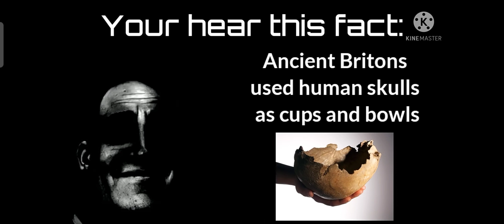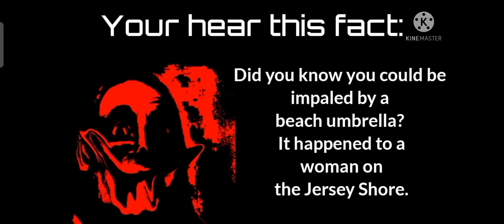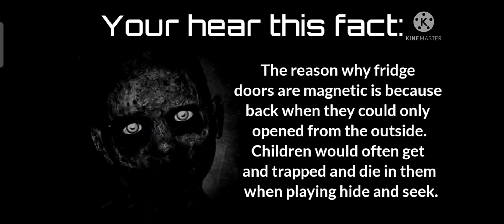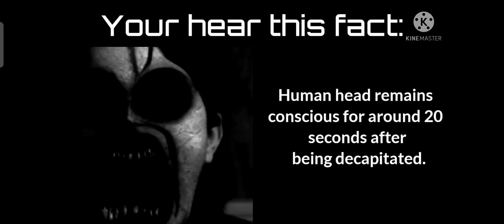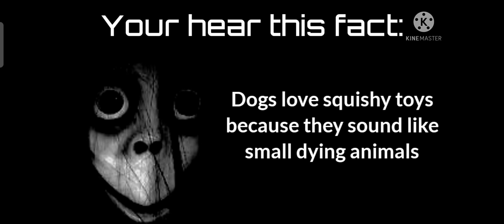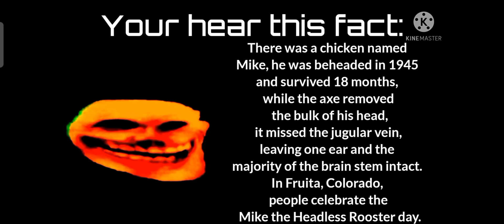MR INCREDIBLE BECOMING UNCANNY (DISTURBING FACTS)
SO I STARTED MAKING THIS BECAUSE I FOUND MANY YOUTUBERS SUCCESSFUL BECAUSE OF THIS CONTENT